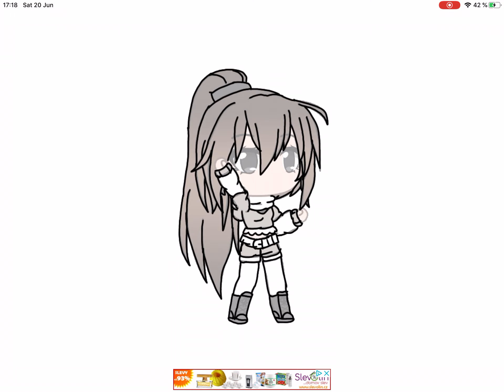Gacha life speed paint